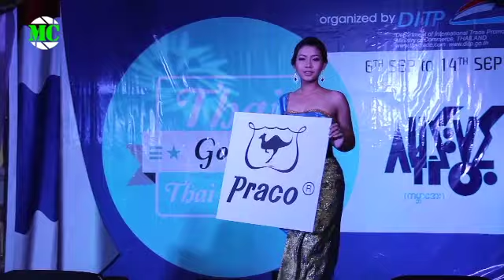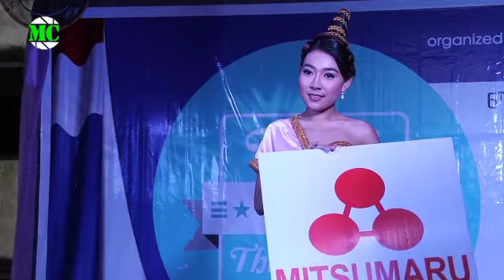"THAI GOODS, THAI QUALITY" THAILAND PRODUCT SHOW IN YANGON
နိုင်ငံတကာကုန်သွယ်မှုမြှင့်တင်ရေးဦးစီးဌာန (DITP) မှ ကြီးမှူးကျင်းပတဲ့ ထိုင်းကုန်ပစ္စည်းပြပွဲဖွင့်ပွဲအခမ်းအနားကို ၂၀၁၄ ခုနှစ် စက်တင်ဘာလ (၆)ရက်နေ့ ရန်ကုန်မြို့ရှိ Gamone Pwint Mall ၌ ကျင်းပပြုလုပ်ခဲ့ပါသည်။ ပြပွဲကို စက်တင်ဘာ ၁၄ ရက်နေ့အထိ ဆက်လက်ကျင်းပသွားမည်ဖြစ်ပါသည်။ ။

@MyanmarCelebrity Update : The opening ceremony of Thai Products Show, titled "Thai Goods, Thai Quality", was organized by Department of International Trade Promotion (DITP) at the Gamone Pwint Mall in Yangon on September 6, 2014. This Thai products show will be going on until September 14.